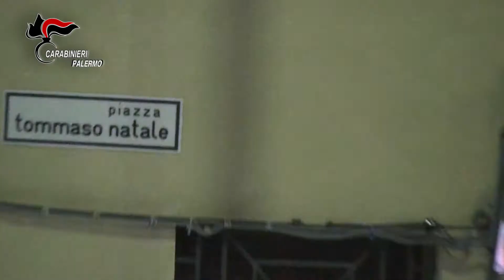Palermo, operazione TENEO: 10 arresti per mafia